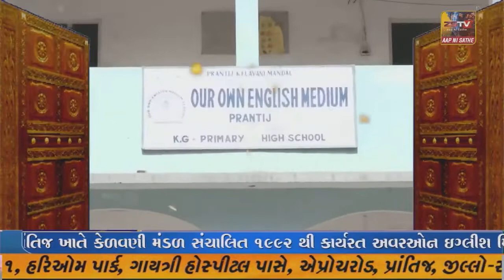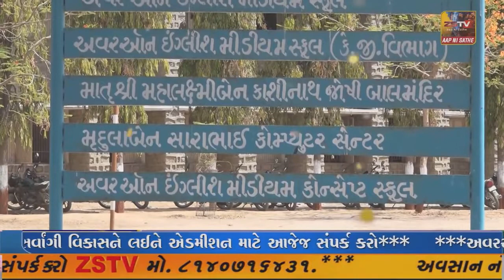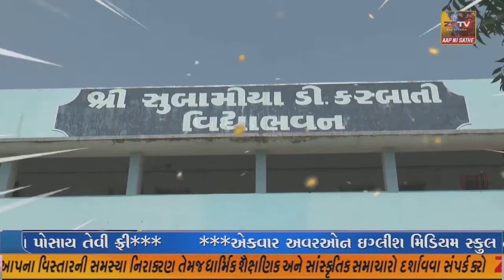પ્રાંતિજ ના છાદરડા અને હિંમતનગર ના આકોદરા પતરા ઉડયા/ZSTVNEWS//